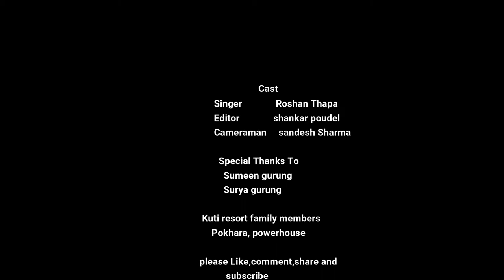JUNI VARI LAI | COVER SONG | ROSHAN THAPA \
Hi ❤️ everyone .